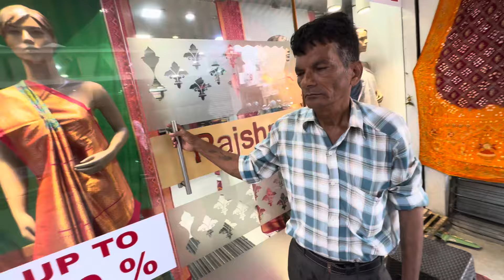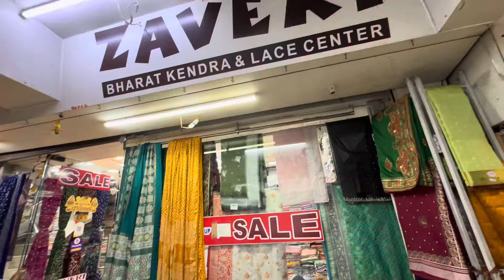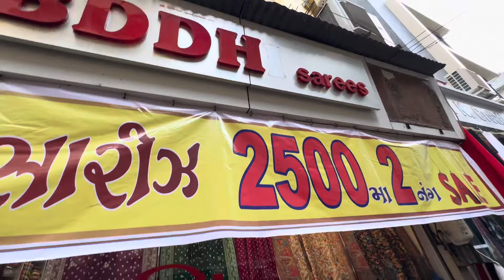Jayshree Sakhi Mandvi Saree Market | Vadodara Local Market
📍 Ghadiyalipol Mandvi vadodara

Hey Everyone
            Here I Share Vadodara 's Vlog  I Am Minal Patel From Vadodara’s Blogger Hope U Like My Video 😊

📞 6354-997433